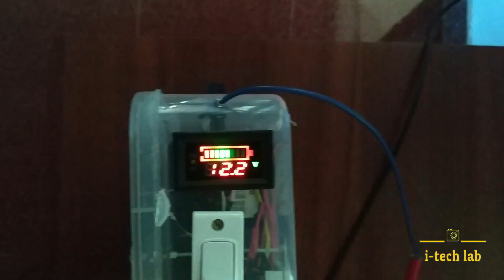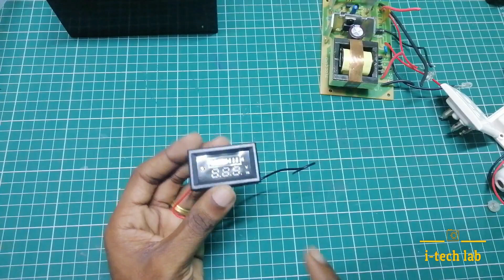INVERTER / how to make a inverter at home / home made inverter / 12 v inverter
For battery level indicator:

For 12 v inverter board :

components required
1.12v 7 ah batttery
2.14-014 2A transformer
3.battery charge indicator 12v
4.2 PLUG POINTS
5. ONE BULB HOLDER
6. TWO 7805 VOLTAGE  REGULATING IC
7.ONE USB PORT
8.PLASTIC BOX
CONNECT ON INSTAGRAM